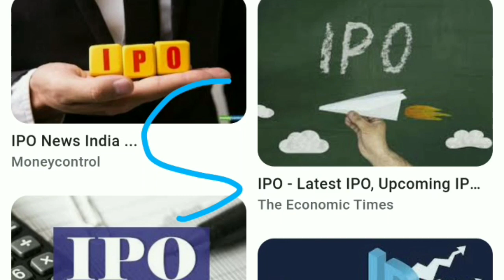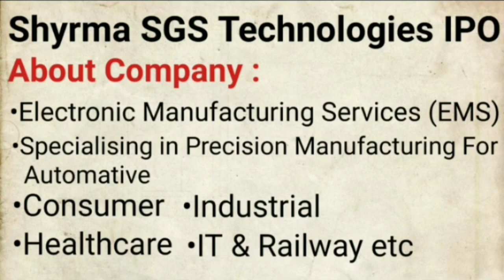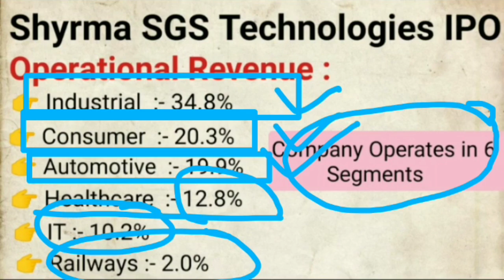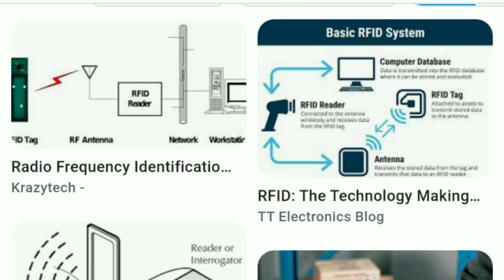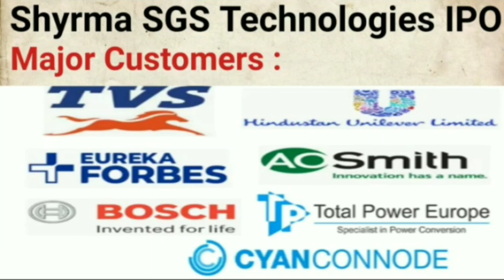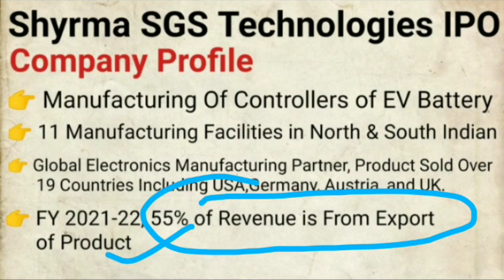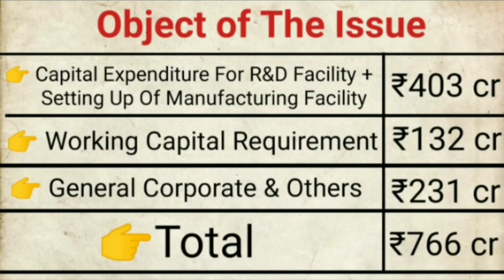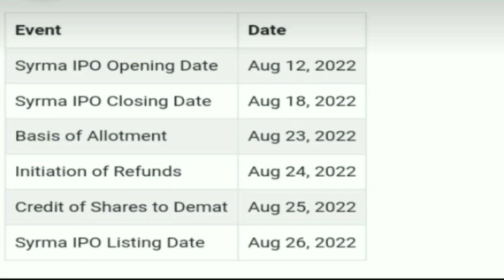Syrma SGD Technologies IPO | Syrma IPO GMP Today | Upcoming IPO August 2022 | Stock Market Tak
My Favourite Book List :

📖 The Intelligent Investors (English)

📖 One Up on Wall Street
📖 The Dhandho Investors